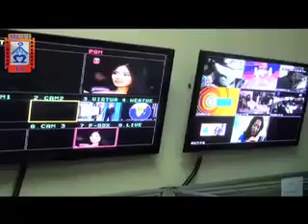MUVI TV MUVI TV PRIME TIME GM